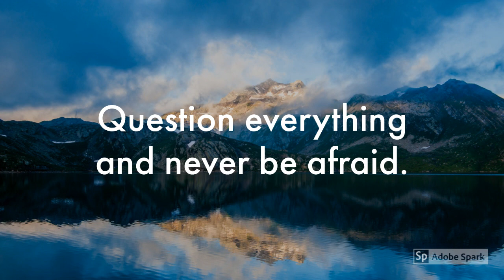Jehovah's Witnesses: Child Abuse Cover-Up pt 3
This is the last part of the JW child abuse cover-up scandal. JWs, ask yourselves if you really want to be part of an organization that does this kind of thing. The Governing Body only hold as much authority over you as you give to them.